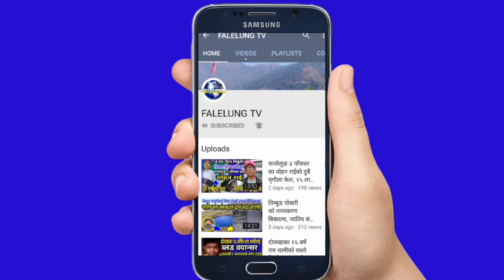पुर्व CDO आनन्दराम ले खोले,गोकुल ब म काण्डको ड र लाग्दो तथ्य||Aannadarm Poudel ||Gokul Banskota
*Host :- Rajendra Kerung
*Guest :- Aanandaram Poudel || Ex CDO
*Edit/Production:- Falelung Tv Pvt Ltd.

 join भईदिनुहोला।

©® FALELUNG TV